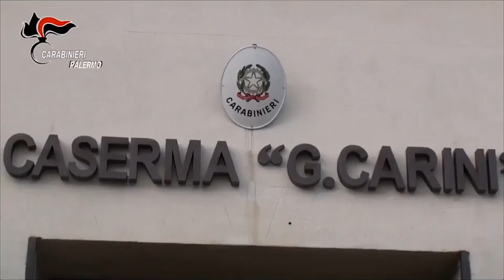Mafia, arrestato il boss Calvaruso: è stato tradito dal pranzo di Pasqua. Le intercettazioni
Arrestato grazie alle intercettazioni, Giuseppe Calvaruso aveva fatto ritorno a Palermo dal Brasile per le festività

Il pranzo di Pasqua con la famiglia è stato fatale a Giuseppe Calvaruso, il reggente del \"mandamento\" mafioso di Pagliarelli dopo l'arresto del boss Settimo Mineo, che da tempo si era trasferito in Brasile e che era tornato a Palermo per i giorni di festa per poi partire per l'America. I carabinieri del comando provinciale, nel corso dell'operazione Brevis, lo hanno fermato mentre era con la sua famiglia per festeggiare la Pasqua. Con lui sono finiti in manette Giovanni Caruso, 50 anni, Silvestre Maniscalco, 41 anni, Francesco Paolo Bagnasco, 44 anni, Giovanni Spanò, 59 anni, accusati a vario titolo di associazione mafiosa, estorsione, lesioni personali, sequestro di persona, fittizia intestazione di beni, tutti reati aggravati dal metodo e dalle modalità mafiose (continua a leggere qui) ( Ansa - CorriereTv ). Guarda il video su Corriere